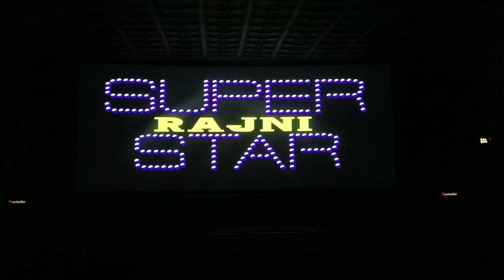😈Jailer 💥 Theatre response🔥Vera level💯 intro scene